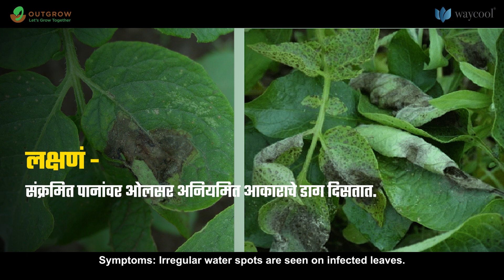बटाट्यावर उशिरा येणारा करप्यापासून बटाट्याचे संरक्षण कसे करावे?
उशिरा येणारा करपा हा एकबी नुकसानदायक रोग असून, तो प्रामुख्याने बटाटे आणि टोमॅटोला संक्रमित करतो. हा रोग फायटोप्थोरा इन्फेस्टेन्स या रोगकारकामुळे होतो. या रोगाच्या सुरुवातीला पानाच्या टोकांवर, काठांवर किंवा पानाच्या इतर भागांवर ओलसर डाग दिसतात. हे डाग प्रथम फिक्कट तपकिरी रंगाचे असतात, कालांतराने ते काळपट पडतात. विशेषत: सकाळच्या वेळी जेव्हा हवामान दमट असते किंवा दव पडते तेव्हा पानांच्या खालच्या पृष्ठभागावर गडद तपकिरी डागाभोवती बुरशीची पांढरा शुभ्र थर दिसतो. हवामान कोरडे झाल्यास डाग कोरडे होतात. या रोगासाठी अनुकूल असलेल्या हवामानात (हिवाळ्यात पडणाऱ्या अवकाळी पावसामुळे होणारे कमी तापमान आणि जास्त आर्द्रता) रोगाचा प्रसार झपाट्याने होतो आणि संपूर्ण पीक 10-14 दिवसांत नष्ट होऊ शकते.
रोगचा संसर्ग पाण्याद्वारे जवळच्या वनस्पतींना देखील पसरू शकतो.
उशिरा येणारा करपा हा विशेषतः नुकसानकारक रोग आहे कारण तो त्वरीत पसरतो आणि शेतकऱ्यांचे मोठे आर्थिक नुकसान होण्याची शक्यता असते. 19व्या शतकात, यामुळे आयरिश बटाट्याचा कमतरता पडली होती तर लाखो लोकांचा उपासमारीमुळे मृत्यू झाला होता.
उशिरा येणाऱ्या करप्याचा अनिष्ट परिणाम टाळण्याच्या प्रभावी व्यवस्थापनात पीकांची फेरपालट, प्रतिरोधक बटाट्याच्या वाणांचा वापर आणि प्रतिबंधात्मक बुरशीनाशकांचा वापर यांचा समावेश करावा. रोगाचा प्रसार रोखण्यासाठी रोगाचे लवकर निदान करून त्वरित उपाययोजना करणे महत्वाचे असते .
अधिक माहितीसाठी आम्हाला 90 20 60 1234 वर कॉल करा
मुख्य शब्द: कृषी व्यवस्थापन, शेती, कीड व्यवस्थापन, रोग व्यवस्थापन, कीड आणि रोग व्यवस्थापन, पीक संरक्षण